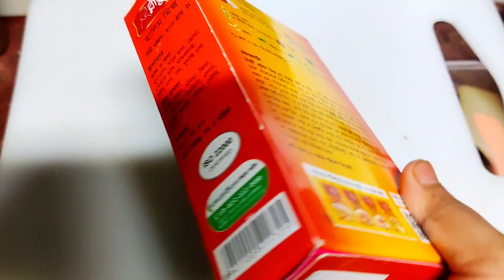রাধুনী রেডিমেড হালিম মসলা দিয়ে মজাদার হালিম রেসিপিHaleem Recipe with Radhuni ReadymadeHaleem Masala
রাধুনী রেডিমেড হালিম মসলা দিয়ে মজাদার হালিম রেসিপি। Delicious Haleem Recipe with Radhuni Readymade Haleem Masala.

আসসালামু আলাইকুম আজকের রেসিপি হালিম। রাধুনী রেডিমিক হালিম মসলা দিয়ে মজাদার হালিম রেসিপি তৈরি করে দেখিয়েছি আশা রাখছি আপনাদের ভালো লাগবে ।মজাদার করে তৈরি করেছি ভিতরে অনেক উপকরণ দিয়েছি ভালো লাগলে প্লিজ একটি লাইক, কমেন্ট সাবস্ক্রাইব করে আমার পাশে থাকবেন তাইলে আমার ফেসবুক পেজটাও ফলো দিয়ে রাখতে পারেন।
Assalamu Alaikum today's recipe is Haleem.  Radhuni has prepared a delicious halim recipe with homemade halim masala. I hope you will like it. I have made it in a fun way.